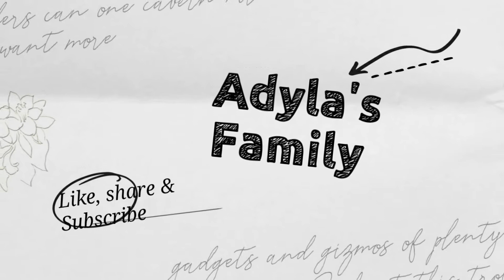MASAK SENDIRI|MAKAN SIANG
assalamualaikum

halo semuanya

kali ini aku mau membagikan video aku lagi masak, terus langsung makan siang

kritik dan saran untuk kebaikan aku kedepannya

salam 🥰

Terima kasih